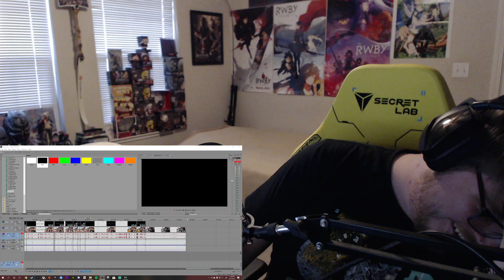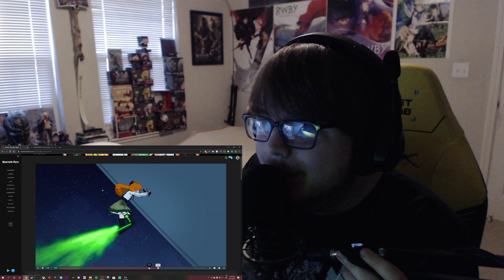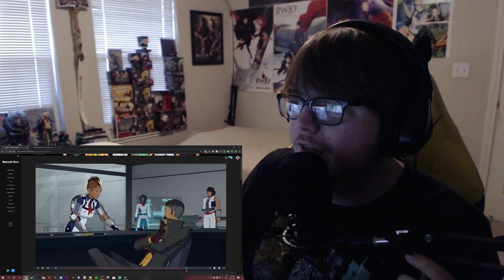RWBY Volume 8 Chapter 14 REACTION - The Final Word (This Episode Broke Me)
This Episode Broke Me RWBY Volume 8 Chapter 14 REACTION - The Final Word
Sometimes it's worth it all to risk the fall.

Wanna know what I'm up too?